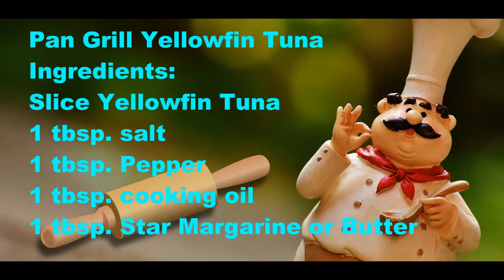Pan Grill Yellowfin Tuna [ Star Margarine, Butter ] | Julius Santos Simple Recipe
Images and videos that has been used in this video is credit to the respectful owners

Pan Grill Yellowfin Tuna
Ingredients:
Slice Yellowfin Tuna
1 tbsp. Salt
1. tbsp. Pepper
1. tbsp. cooking oil
1. tbsp. Star Margarine or Butter
How to cook:
Put salt and pepper on slice fish
Heat the pan grill
Put 1 tbsp. cooking oil
put 1 tbsp. Star Margarine
Pang Grill the fish!! Enjoy!!!